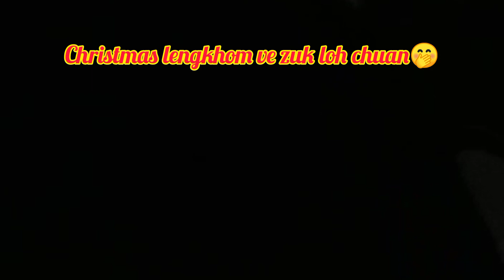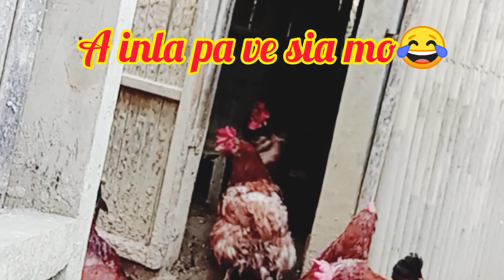Avabuaithlakzzz😂a zawngthlakzz lo🤣